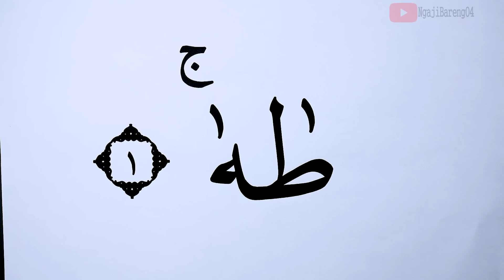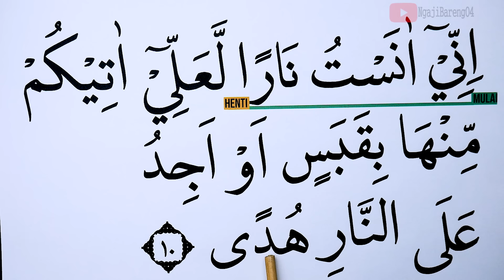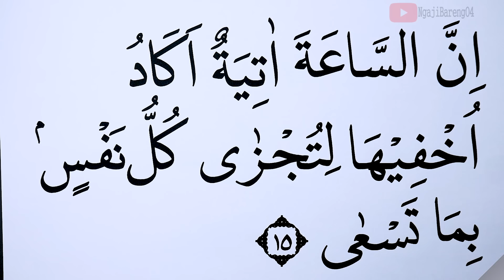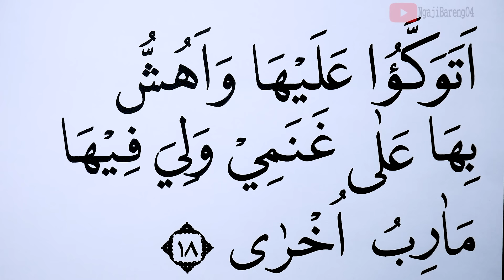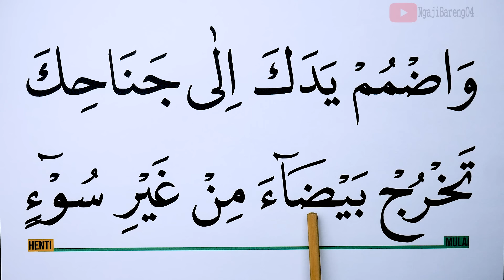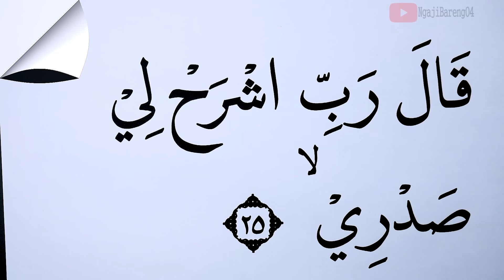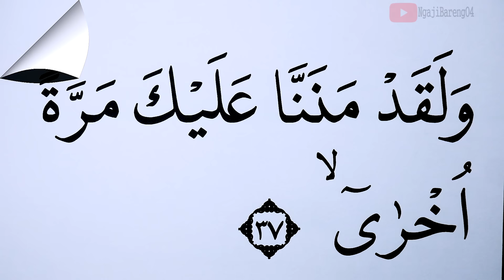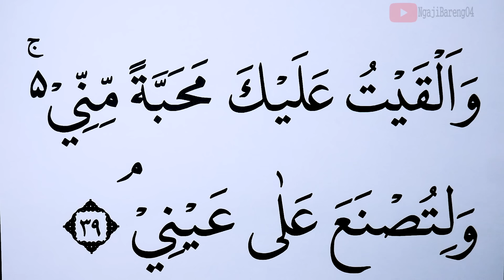KHUSUS LANSIA KHATAM II BELAJAR MENGAJI SURAH TAHA AYAT 1-39 HURUF EKSTRA BESAR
Versi Ngaji Lansia Khatam II dengan Nada Jiharkah Versi Huruf besar, Tartil dan pelan Ngaji Surah Taha 1-39 dari awal sampai akhir.